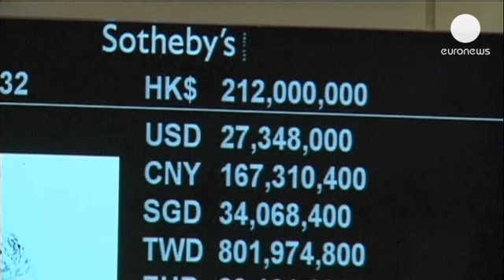Продан крупнейший белый бриллиант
На аукционе драгоценных камней Sotheby's в Гонконге 7...

На аукционе драгоценных камней Sotheby's в Гонконге 7 октября крупнейший белый бриллиант был продан за 27 миллионов 300 тысяч долларов. Таким образом драгоценный камень весом в 118 карат,  побил предыдущий рекорд, установленный на аукционе Christie's в мае в Женеве.